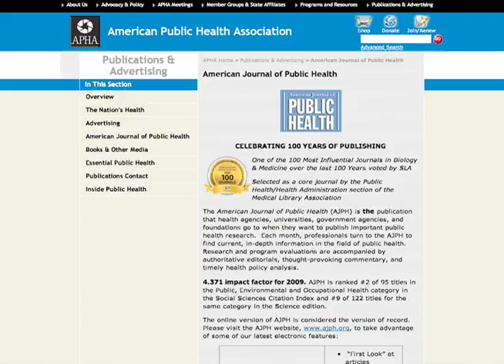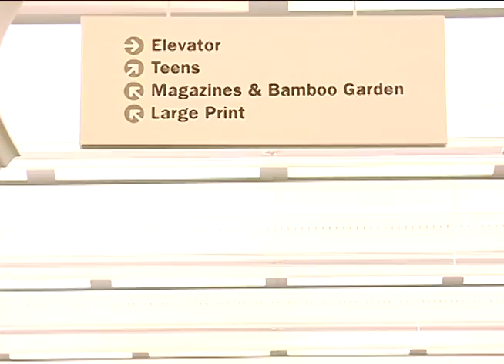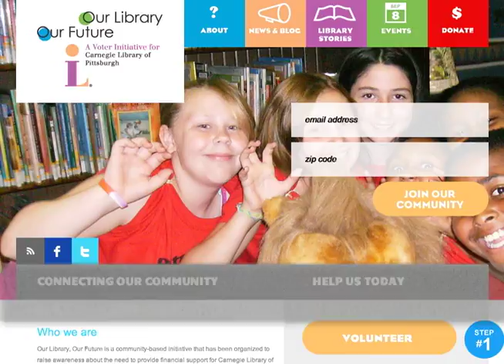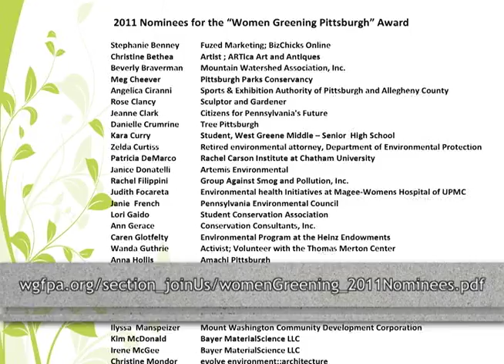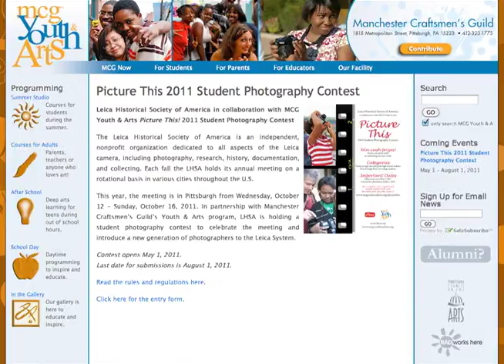Unsung 6: Our Library Your Future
.In Episode 6, we talk with the Carnegie Library of Pittsburgh about the importance of this community treasure, and the Our Library Your Future campaign. In our PittsburghonVideo.org feature, we take a look at a sampling from the Give Me Hope campaign, and we touch on all of the news and upcoming events from the region. Unsung marks PittsburghOnVideo.org's first original programming developed exclusively for the site, made possible by The Pittsburgh Foundation. A big thanks to Mangtoons for the intro as well as Pittsburgh native artist Basick Sickness for contributing the theme track to the show. Please check out what they have going on at their respective sites. New episodes of Unsung will be posted every two weeks on PittsburghOnVideo.organd SorgatronMedia.com, as well as extended interviews that didn't make it into the show! This week, we will be releasing extended interviews with the Super Hero Fun Run organizers and heros.